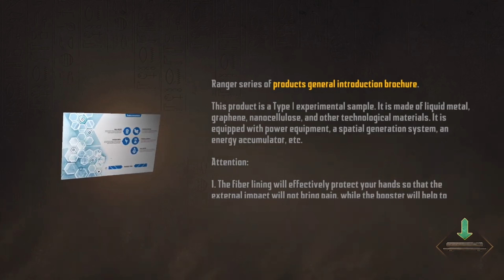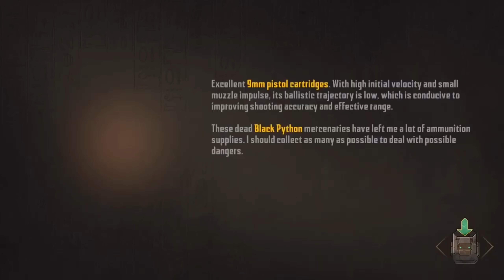ENDLESS NIGHTMARE 3